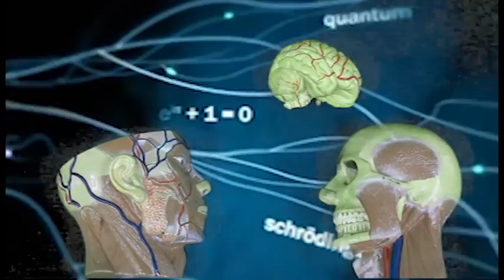You Are The One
Audiovisual escolar en Stop Motion realizado por los estudiantes de Ed. Plástica, Visual y Audiovisual del IES Juan Antonio Castro (Talavera de la Reina, Toledo, España). Realizado con dispositivos móviles, tanto el vídeo como el audio, utilizando como fondos del chroma key fragmentos del programa Redes Neurociencia. Con la colaboración del Departamento de Ciencias Naturales del IES y sus modelos anatómicos. Licencia CC 4.0